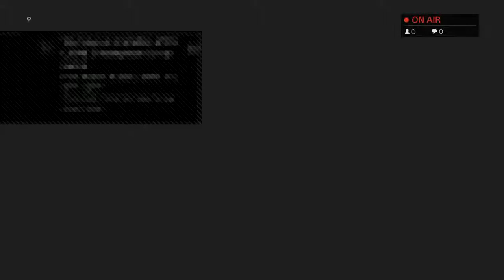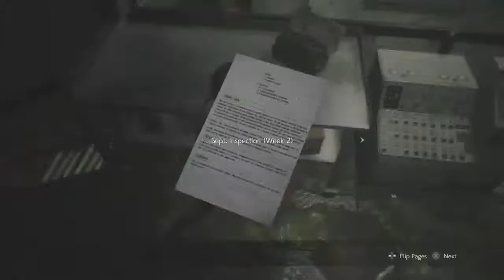Let's play resident evil remake walkthougth gameplay episode 7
What sup everybody welcome to jamaal perry channel I hope you love my video and subscribe and hit the notification bell and if you what to play with me ps4 name masterjamaal